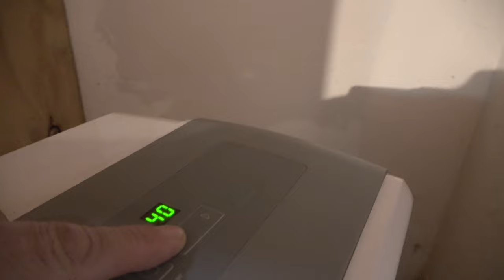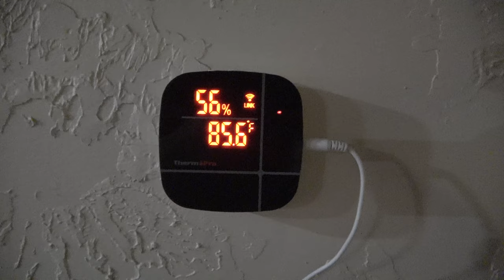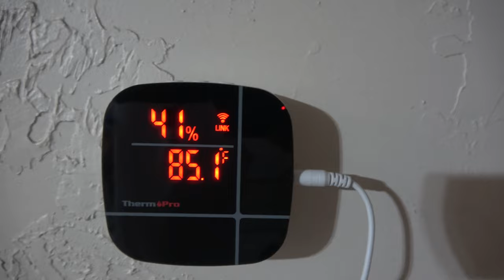Jerome Bee Farm Honey Harvest 2023 S7E29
It's that time of year again, pulling honey supers and a $50 contest to for the person who guesses the closest - see video for details.  Enjoy: Channel Supporters:
My wife’s takes awesome photos around the bee farm, here’s her Instagram

Beekeeping Equipment I use Regularly and Recommend:
Honey Refractometer
Beetle Blaster Small Hive Beetle Traps
Easy Mite alcohol Wash Mite Checker
One handed queen catcher
Posca Queen Marking Pens
Metal Queen Excluders
Brood Frames
Uncapping Tank
Honey Strainer
Heavy Duty Food Grade Buckets
Plastic Bucket Spigot for Honey
5 Gallon Bucket Holder
Oxavap Provap 110
Florida Labs Oxalic Acid
3M Acid Vapor Respirator
Plastic Queen Excluder I cut these to fit over the entrance to keep queens in the hive after I capture a swarm, and also can be used to form the bottom of sugar feeder shims.
Bee Pro Pollen Sub for open feeding and making pollen patties
Pro Health
Double Screen Board

VIDEOGRAPHY EQUIPMENT I USE:
Sony FDR-AX53 4k Camcorder with Built in Stabilization
DJI OSMO Action
DJI Mavic Pro Platinum Drone with fly more package
Wireless Lav Mic - Rodelink Wireless Filmmaker Kit
Rode Video Micro
Movo Mic
EDUTIGE Omni Mic for OSMO Action & 90 deg adapter
Joby Gorillapod for Camcorder
Joby Gorillapod for OSMO Action
Regetek 70” Tripod and monopod

Equipment you see in my videos:
Gorilla Cart 1400 lb wagon
Work Tunes hearing protection
Weather Station
Titan Attachments Chipper Shredder
Syrup Dispenser that I assembled with a North Star Sprayer:
-Gas Pump style fill nozzle
-North Star Sprayer
-Adapter Fitting
-FlexiFreeze Ice Vest that I wear on hot summer days and the neck wrap

Check out other equipment and tools I regularly use in our Amazon Store

I spend a lot of time on the tractor and mowing and like to listen to audio books and pod casts.  I get quite a few from Audible I listen to them with my hearing protection Bluetooth Work Tunes

Some of the links in this list may contain affiliate links, which Jerome Bee Farm & Homestead, as an Amazon Associate will earn a small commission from qualifying purchases, at no extra cost to you.  I use these funds to maintain my camera gear, beekeeping equipment and to help improve the quality of these videos.  Thank you for supporting Jerome Bee Farm & Homestead.